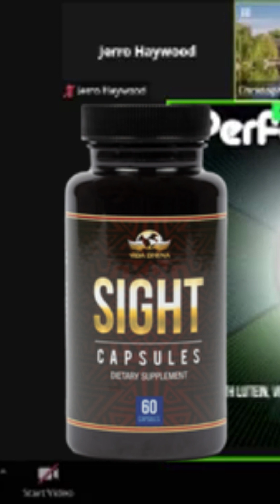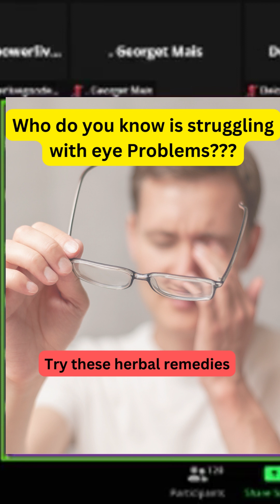Testimony of Vida Divina Sight